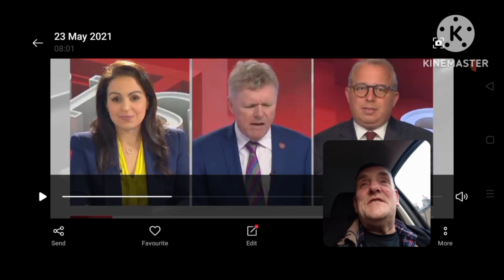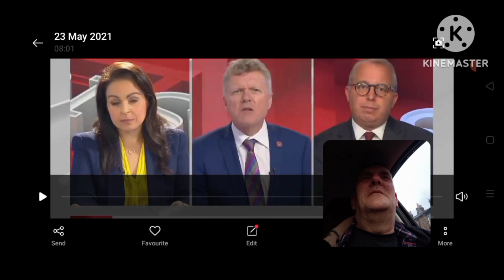Woke Madness #2 -You must watch this ! Mad as a hatter 🤣🤣🤣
Thanks for the support you beautiful bunch 😍😍😍😍😍😍